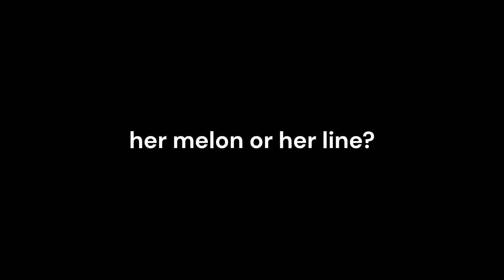Royal Fortune is SUS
where did you pay attention? her melon or her line?